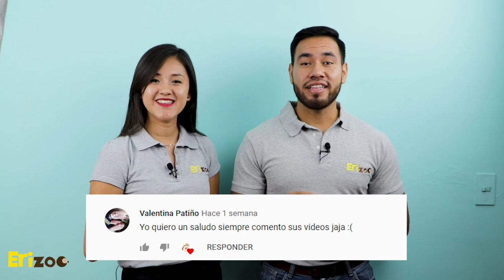¿Cuáles son los cuidados básicos de un erizo? | Erizoo México